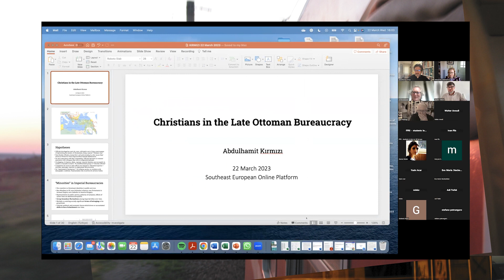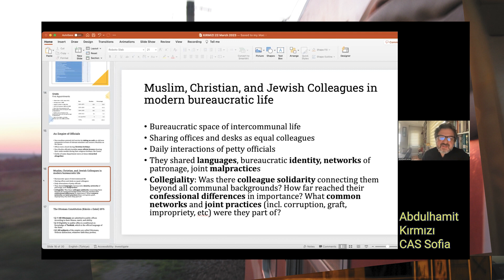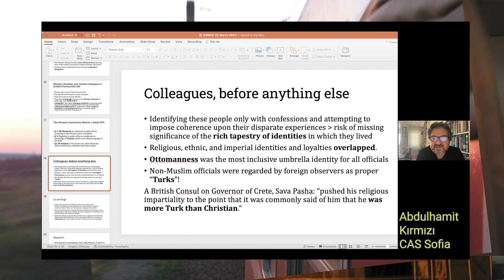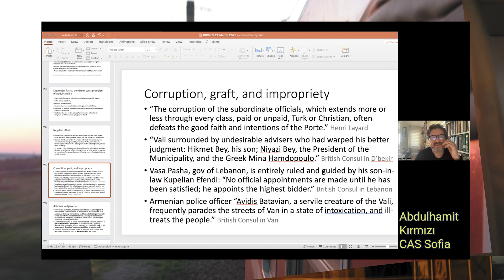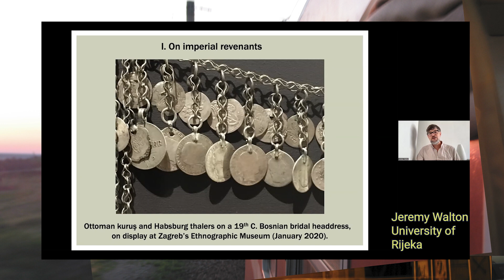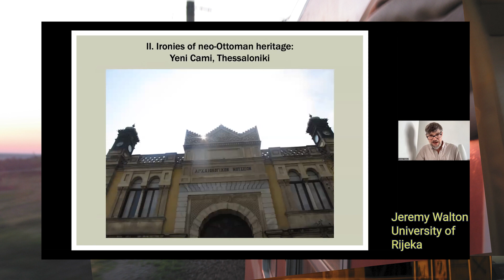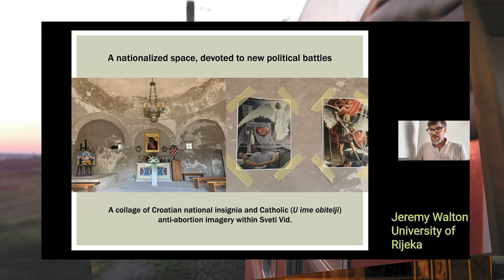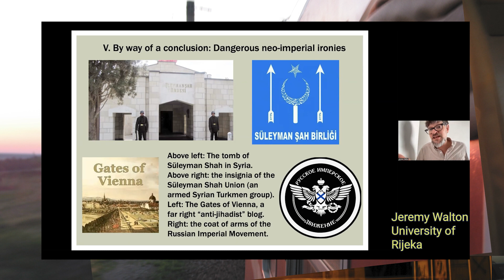22.03.23 SEE Studies Online Platform - Abdulhamit Kırmızı (Sofia) & Jeremy Walton (Rijeka)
00:02 Welcoming and Introduction: Ulf Brunnbauer
02:51 Talk 1: Abdulhamit Kırmızı (CAS Sofia): “An Empire of Officials: Christians in the Ottoman Bureaucracy”
37:21 Talk 2: Jeremy Walton (University of Rijeka): “Ottoman Pasts in the Balkan Present: On Ironies and Absences of Collective Memory”

Abdulhamit Kırmızı (CAS Sofia): “An Empire of Officials: Christians in the Ottoman Bureaucracy”

During the 19th century, the Ottoman Empire underwent a massive process of state-building and expansion of state functions, creating tens of thousands of new government jobs. In this period of state reconstruction and bureaucratization, Christian officials’ employment is an essential feature of the expanding modern Ottoman bureaucracy. My project deals with non-Muslim members of the Ottoman bureaucracy, based on the personnel registers kept in 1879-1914, consisting of 201 large volumes that provided information on over 50,000 Ottoman officials. Almost 3.000 non-Muslims (6% of the total) worked in the Ottoman civil service. After giving the quantitative outcomes of the project, I will present the daily interactions of mostly petty officials from different confessional backgrounds in professional life. I will address their sharing of common languages, bureaucratic identity, networks of patronage, and joint malpractices as examples of a bureaucratic space of intercommunal life.

Jeremy Walton (University of Rijeka): “Ottoman Pasts in the Balkan Present: On Ironies and Absences of Collective Memory”

When Maria Todorova famously opined that ““(It is) preposterous to look for an Ottoman legacy in the Balkans (because)…the Balkans are the Ottoman legacy,” she challenged the homogenizing settlements of nationalized collective memories in the Balkans. In this lecture, I take up this challenge by offering a comparative portrait of the ironies of post-Ottoman collective memory in three sites.. First, I discuss Thessaloniki’s New Mosque (Yeni Cami), the former site of worship for the syncretic dönme community that has recently been recruited to the project of excavating the city’s plural past as a means to present-day urban investment. Next, I examine a former mosque in the Croatian fortress of Klis near the Dalmatian city of Split, which functions today as a church, and bears no explicit marker of its Muslim past. Finally, I consider Sarajevo’s iconic Sebilj fountain, a site whose Ottoman-Orientalist aesthetic connotations belie its Habsburg origins.